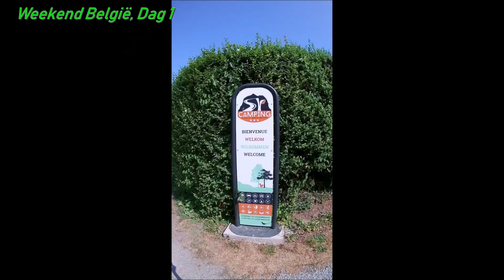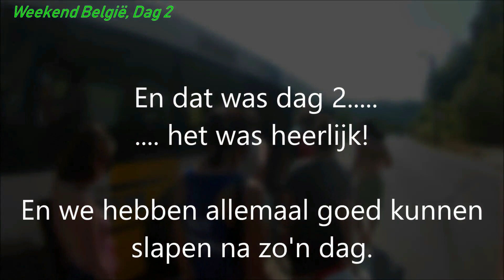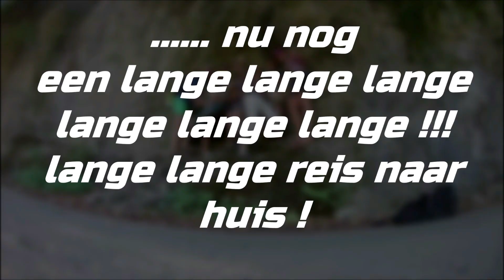VLOG, Weekend België 2018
Verjaardag Inge, België

1e muziek gebruikt:
"struggles of succes"